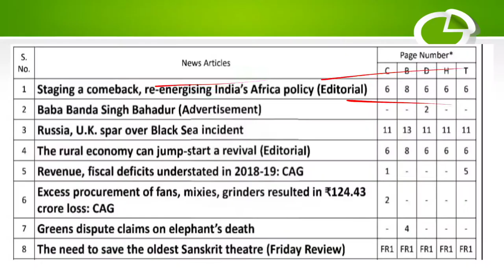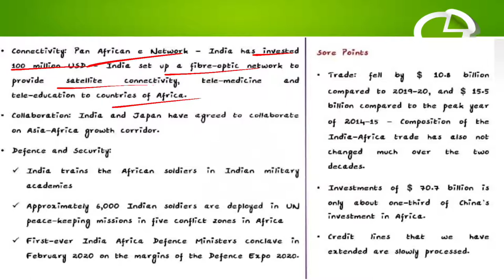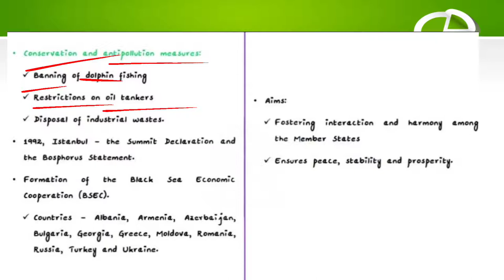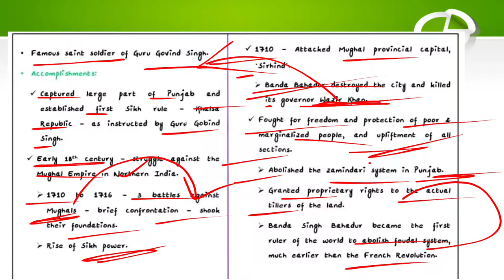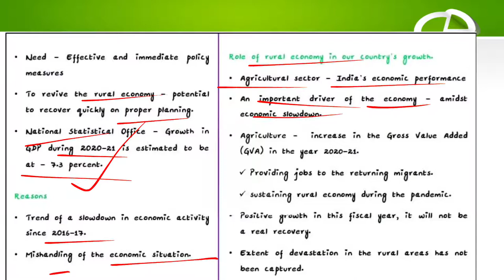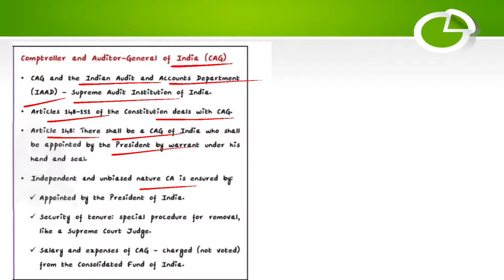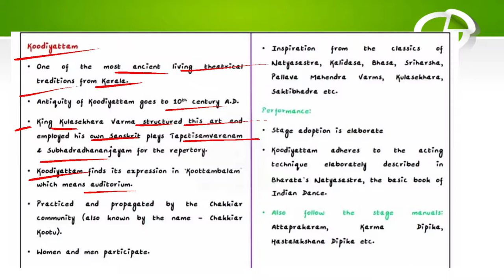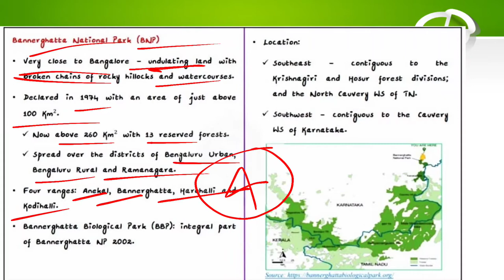"The Hindu" news analysis in Tamil dated on 25-06-2021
june month current affairs for UPSC preparation in Tamil
topics covered
India-africa relation
baba bahadur singh
rural economy can jump start a revival
Bannerghatta National park
ias legislature